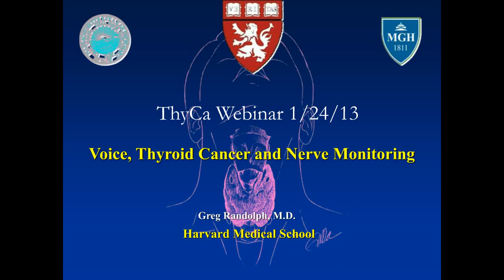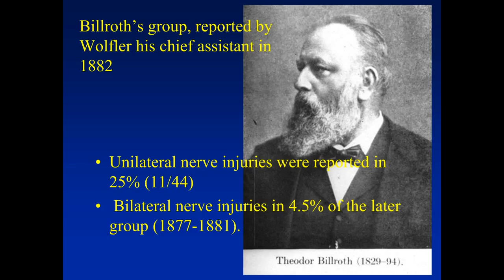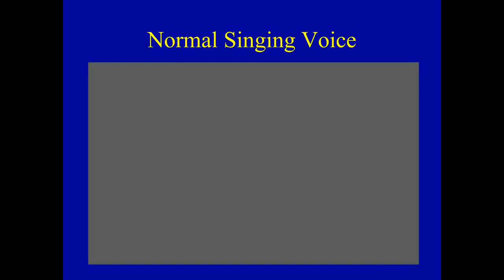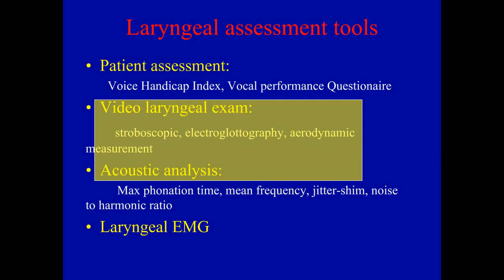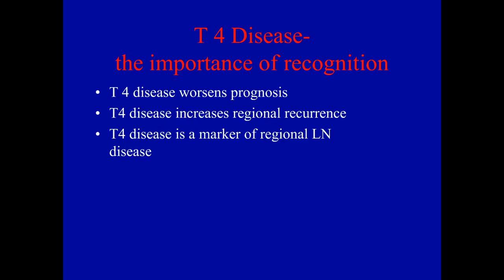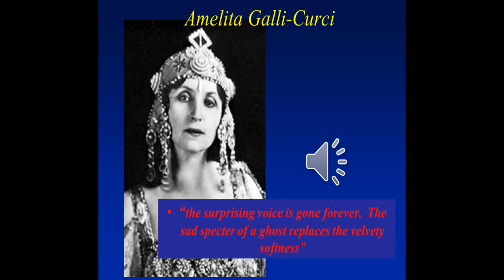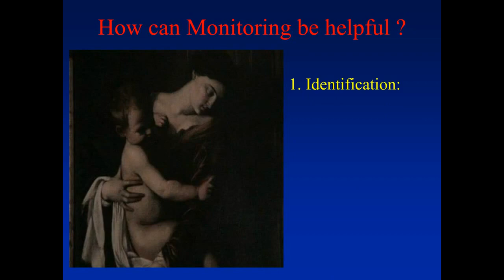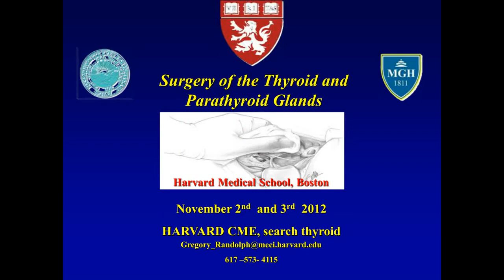Initial and Reoperative Surgery for Thyroid Cancer and Voice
Speaker: Gregory Randolph, M.D.

Gregory Randolph, M.D., is Director of the General Otolaryngology Service and Director of the Thyroid and Parathyroid Surgical Service at Massachusetts Eye and Ear Infirmary, which he joined in 1986. He is also the founder and director of the annual Harvard Thyroid Surgery course. A graduate of Cornell Medical Collage. He has been actively involved in the development and use of recurrent laryngeal nerve (RLN) monitoring during thyroid surgery. He travels internationally to share knowledge about new technology. He has made repeated trips to the Ukraine with the Children’s Chernobyl Project, an organization that provides surgery and treatment to children with thyroid cancer due to radiation exposure. Dr. Randolph is a member of ThyCa's Medical Advisory Council.

Moderator: Jan Halzel, Pharm.D.

Jan Halzel, Pharm.D., is with Biogen Idec, biotechnology company. She is a co-moderator of ThyCa's Medullary Thyroid Cancer E-mail Support Group, has moderated ThyCa’s first six webinars, and is also involved in developing Medullary Thyroid Cancer content on ThyCa's web site. She has also represented ThyCa at many medical association meetings. She earned her bachelor's degree in pharmacy at the University of Rhode Island and her doctoral degree at the University of Colorado Health Sciences Center. She is a member of ThyCa's Medical Advisory Council.